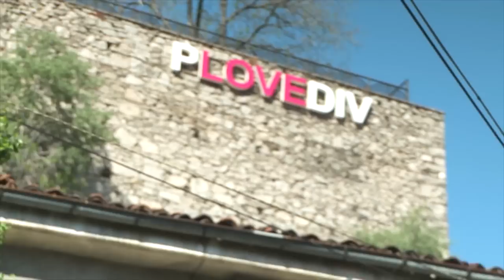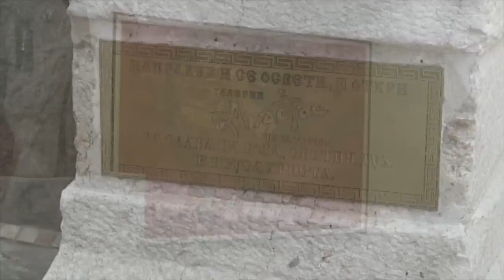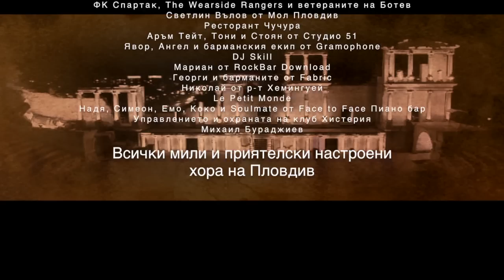MainaGrad - МайнаГрад (original)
Моля оставете филма на този канал - благодаря много :)

Well here it is at last, 6 months in the making. I want to thank all of you involved in this project personally.  Whether the film is great, good or a not bad effort you all played your parts like pros and it's been a real pleasure to have had you alongside.

About the film:

MainaGrad is a cultural exploration of the sights and sounds of one of the oldest inhabited cities in Europe, the film also features a soundtrack of local artists.  The film was originally conceived as an excuse to field test a new camera and try my hand at full production planning but it very quickly grew and for every location or aspect of Plovdiv life that I couldn't capture at least two alternatives presented themselves.  In the end the real challenge was knowing where to draw the line.  My sincere apologies to the people and venues that I could not film or include in the final edit.

I had amazing support and encouragement from the people of Plovdiv and aside from a delay of 8 weeks (a repair horror story courtesy of Sony and their 'Approved Service Centre' Pulsar), it's been a massively rewarding experience, both technically and personally.  My extra special thanks go out to all the musicians, interviewees and my unofficial but very professional production team!

Now that this version of the film is finished it will no doubt take on a life of its own, I hope it's a happy one, with lots of sharing!